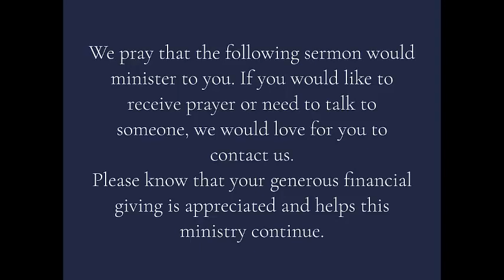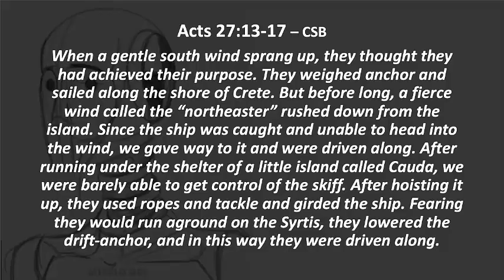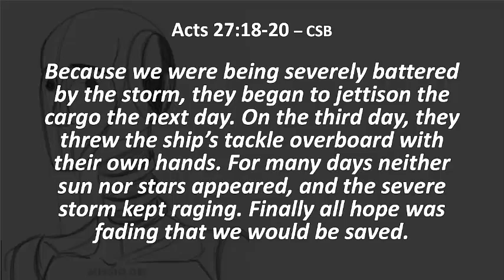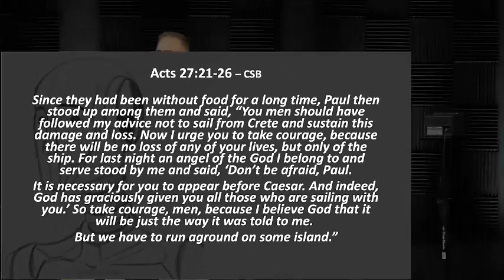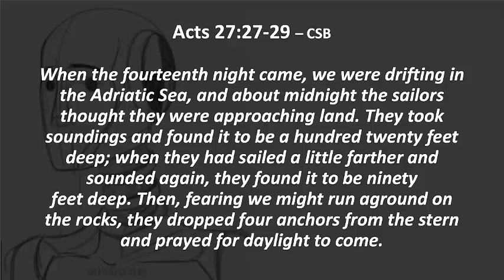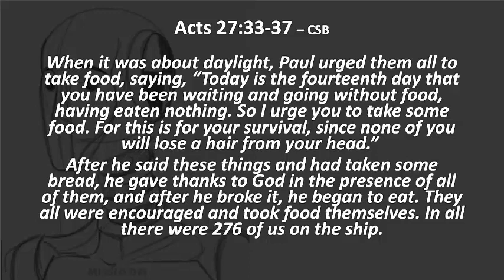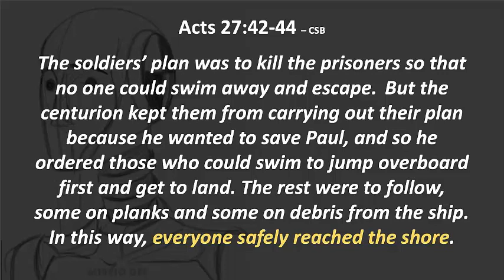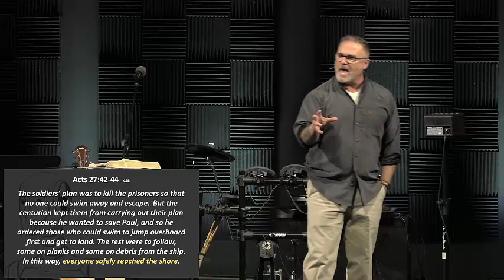B.R.A.C.E. For Impact | Michael Craft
Pastor Michael Craft - Act 27:13-44